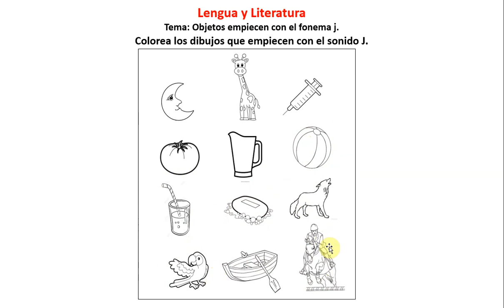Actividad 11 Diciembre del 2020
Colorea los dibujos que empiecen con el sonido J.